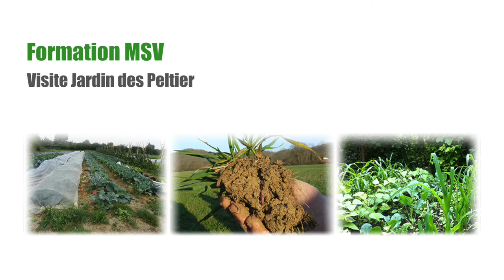Visite Jardin des Peltier - Agronomie (4/6)